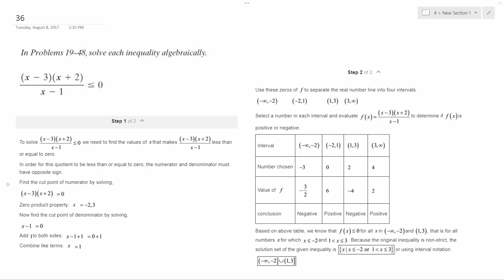(x-3)(x+2)/(x-1) less than 0